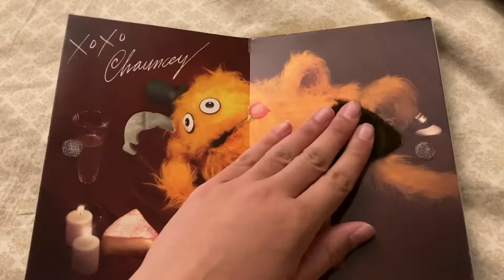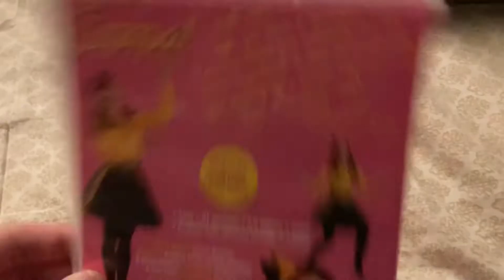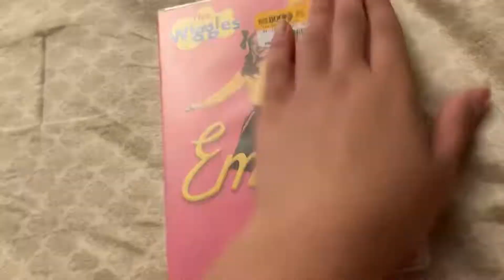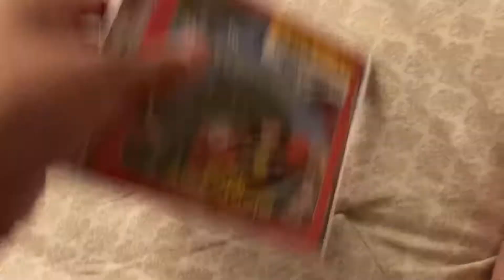DVD & CD update for 9/10/22